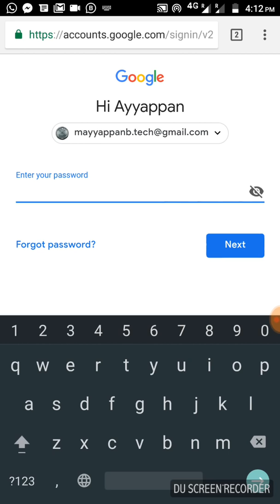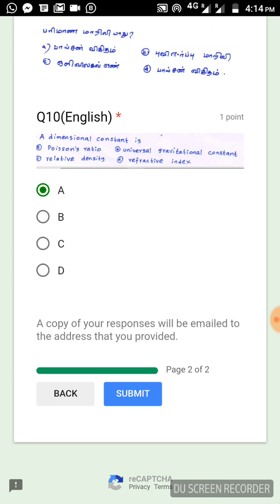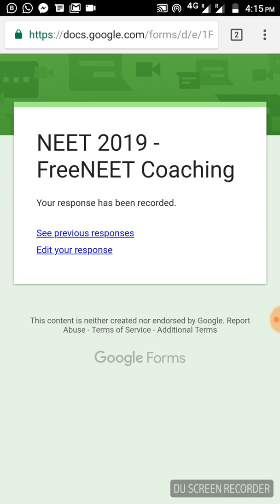NEET | Weekly Test - 1 | Physics